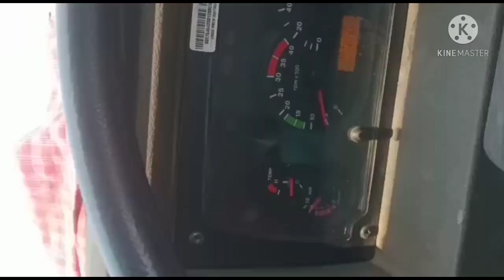TCI कार केरियर ट्रक पलटी हो गया